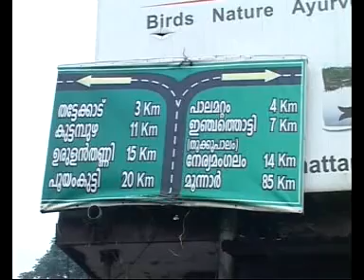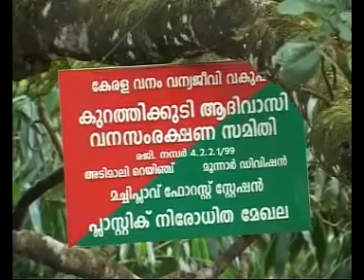Old Munnar Rajapatha Kerala